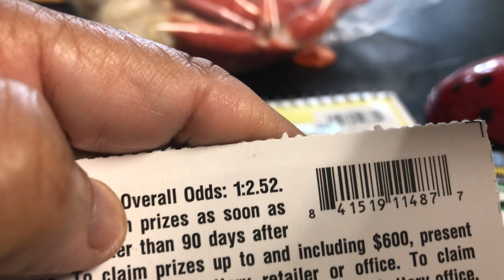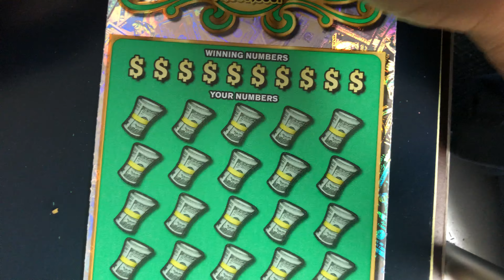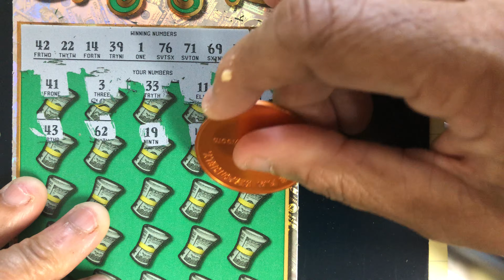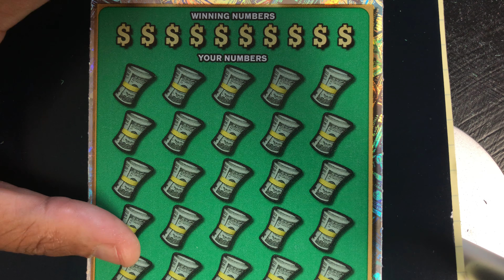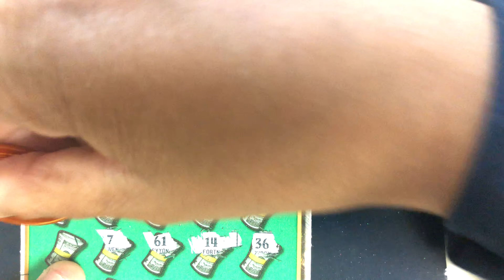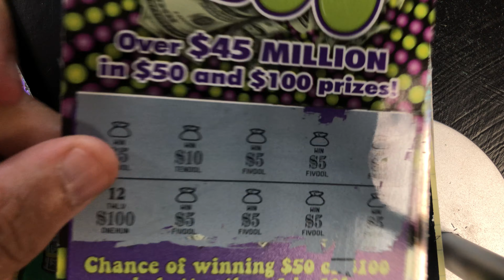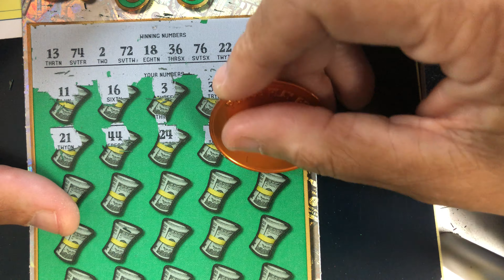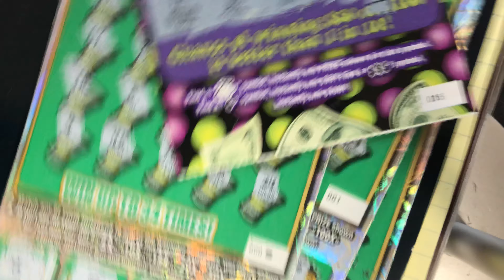Scratch Off Tickets Symbol Sunday Finally won on Purple Scratch Off Ticket Thankful for any winners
Scratch Off Tickets yield some winners💥Finally won on Purple Erkel $50 or $100 Scratch Off Tickets 💥I am thankful for any winners on scratch off tickets💥